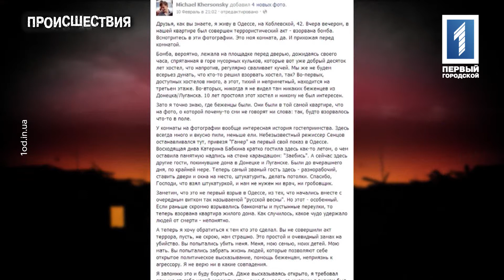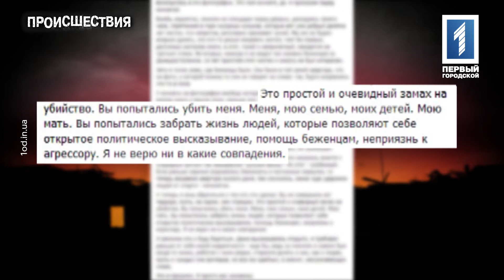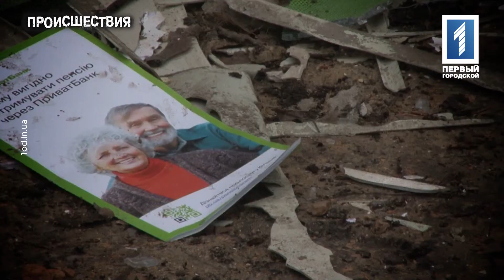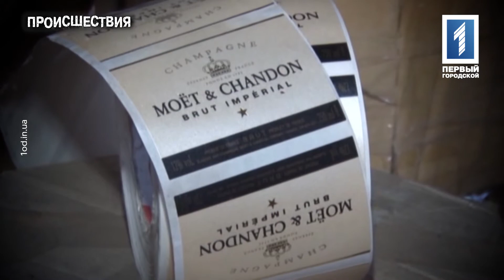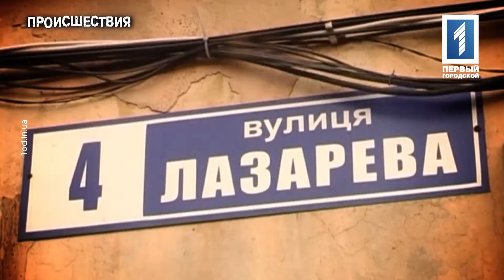Происшествия за неделю 8 - 14 февраля 2015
Взрыв на улице Коблевская. Ложное минирование на железнодорожном вокзале. Ликвидация цеха по производству поддельного шампанского известной марки. Разоблачение наркодилера. Борьба с проституцией. Взрыв автомобиля. Пожар на территории санатория "Аркадия", на улице Преображенской и Лазарева, есть жертвы.